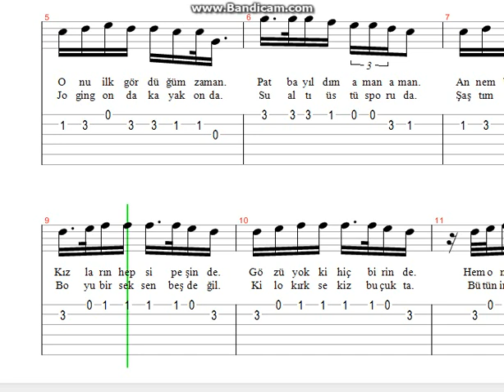Yonca Evcimik Abone Nota Tab